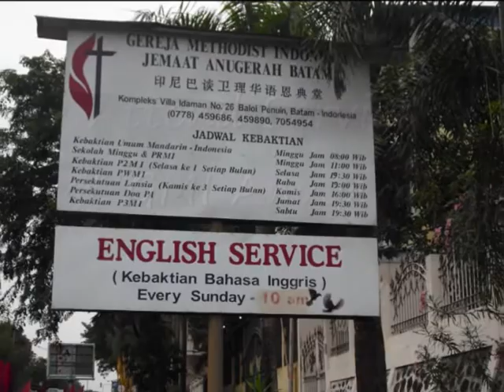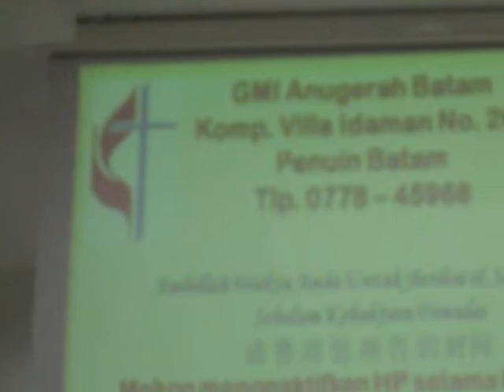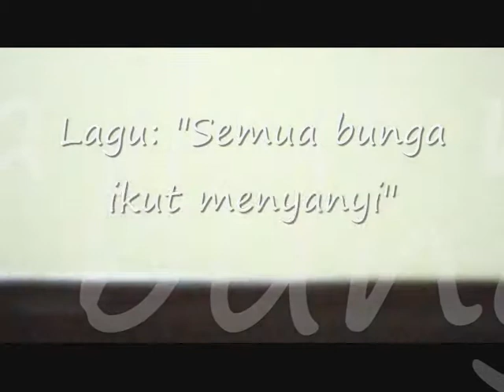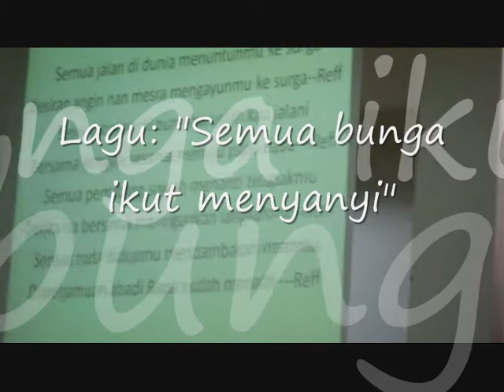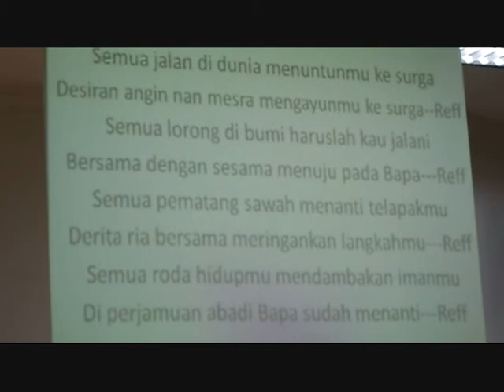Batam Trip 2010 - Day 2 at GMI Anugerah